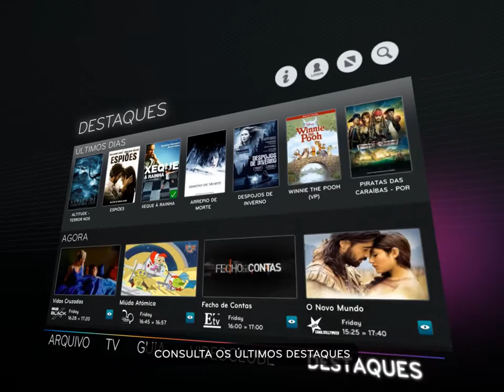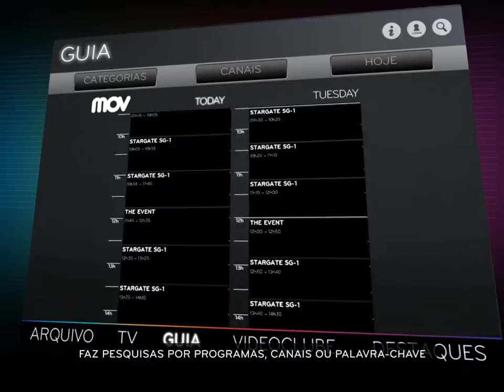Tutorial ZON Online - iPad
O serviço ZON Online permite aceder às principais funcionalidades e canais da tua TV através do teu iPad. Faz já o download da aplicação ZON Online na APP Store